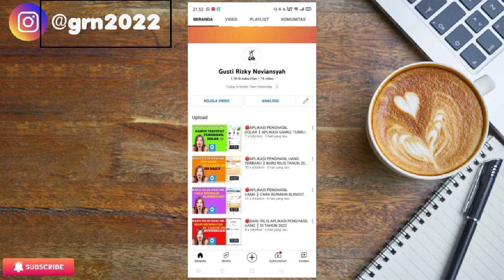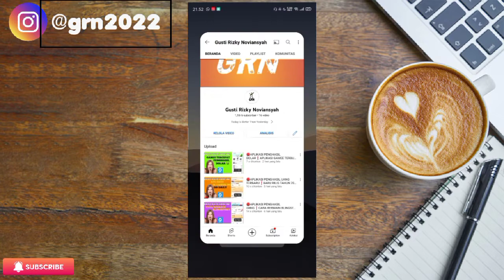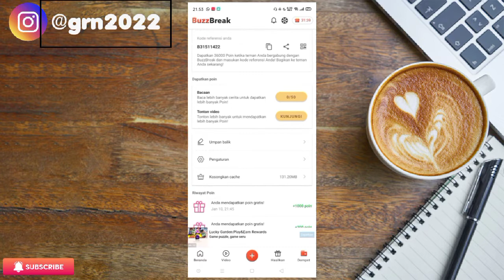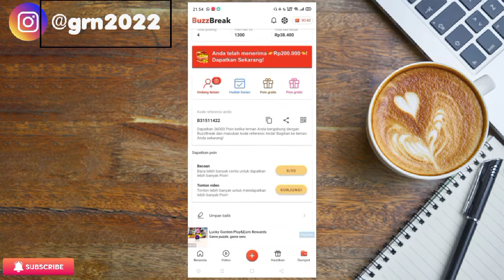🔴INFO APLIKASI SUDAH SCAM ❗BUZZBREAK ❗SUDAH TIDAK MEMBAYAR DI TAHUN INI!!!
Halo Teman-teman semua di video kali ini saya akan membahas Aplikasi penghasil uang dan terbukti membayar,simak videonya sampai habis yaaa!!!

✔️APLIKASI PENGHASIL UANG LAINYA:
👉CLIPCLAS
1.Buka Playstore,klik dipencarian Clipclaps,download,buka Aplikasi Clipclaps yang sudah di download!!!
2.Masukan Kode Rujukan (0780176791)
👉GONOVEL
2.Masukan Kode Undangan (212779)
👉BLING STORY
1.Klik Ini:
2.masukkan kode rujukan saya (SSSY4M)
👉Indotoday
1.Klik ini:
2.Masukan Kode (SS7T89)
👉BUZZBREAK